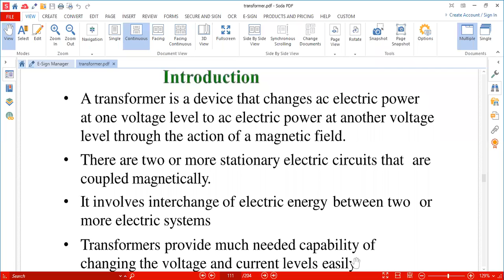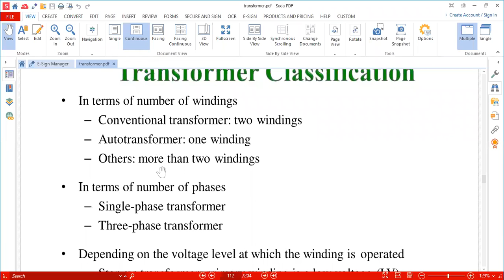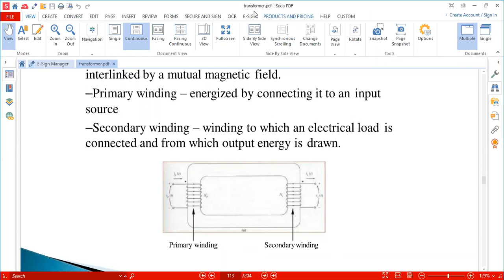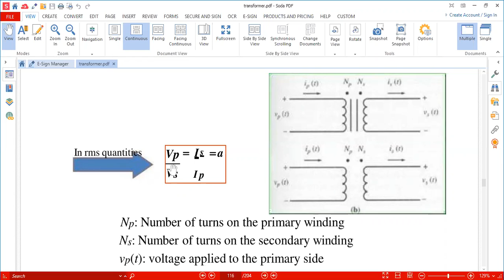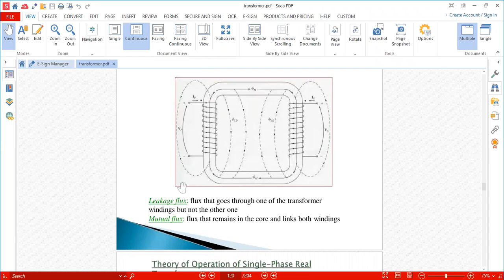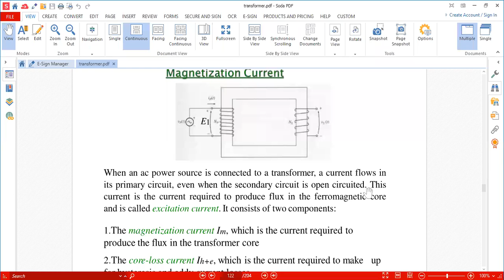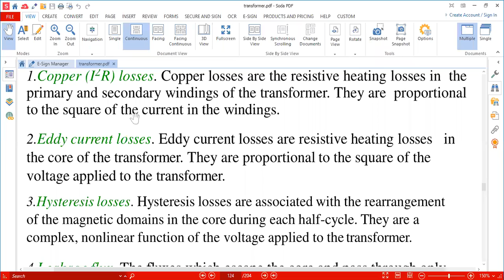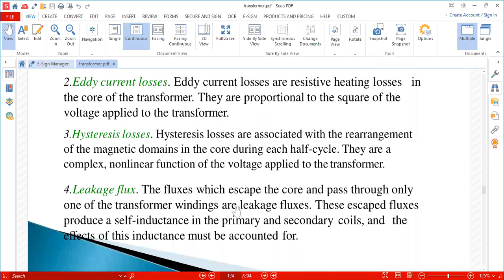lecture 1 bee 30/10/20